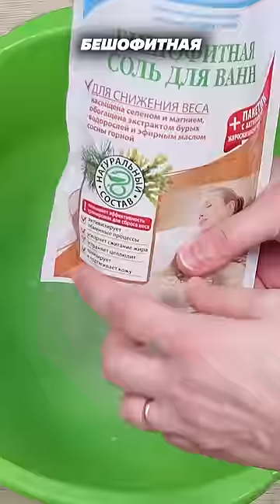Как сделать пятки гладкими, домашний способ!